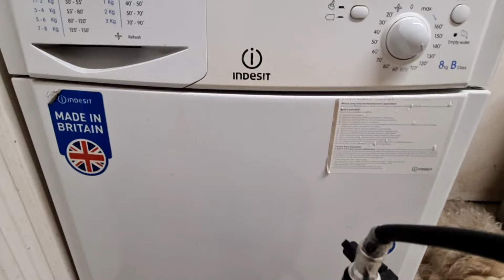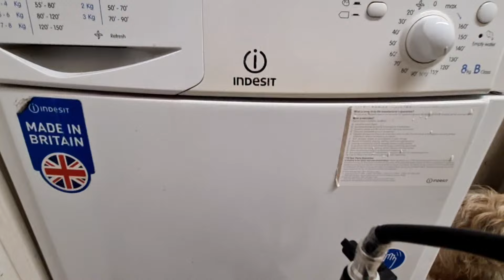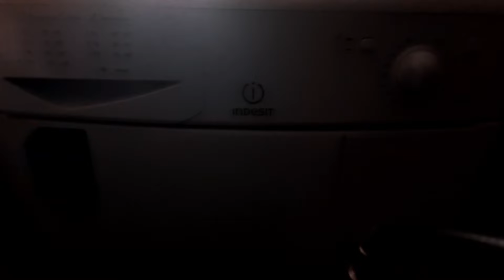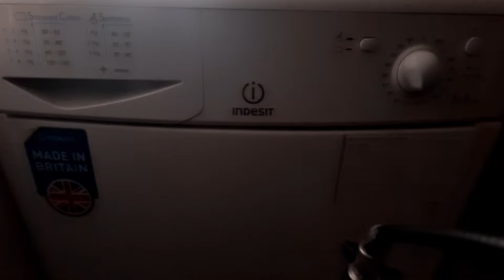Highlight 0:00 – 4:25 from Indesit IDC8T3 8KG Condenser Tumble Dryer Full Cycle